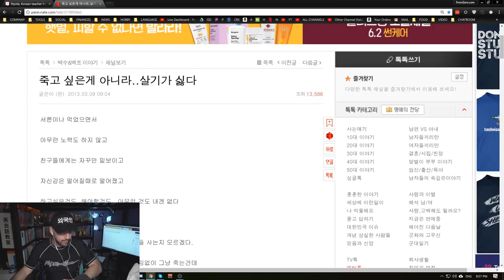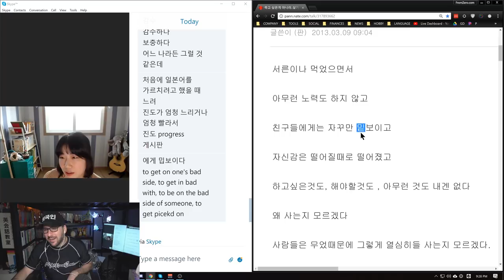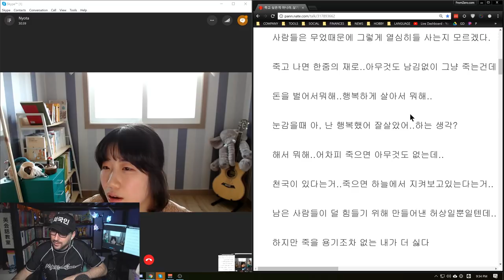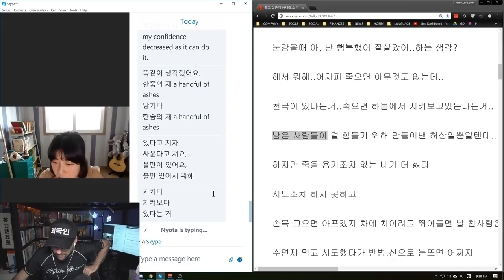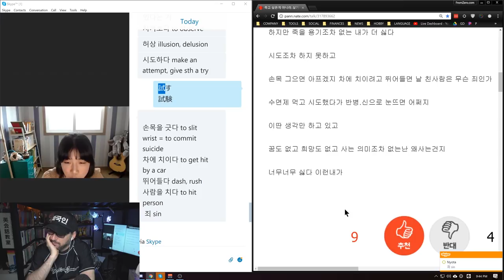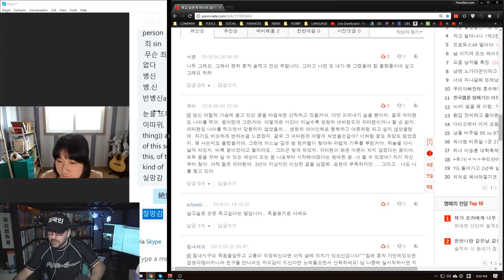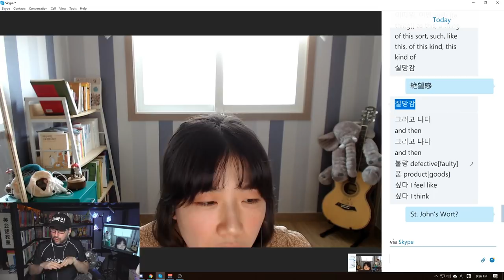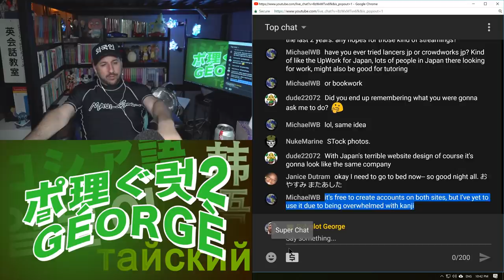Korean conversation and article analysis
Instead of my normal Korean reading, I decided to read an article I bookmarked last year with my Korean teacher Nyota.

This is the personal channel for me, George Trombley. I have a few other channels on YouTube but THIS is the one where I can be free from constraints and talk about non business things. My other channels are here: